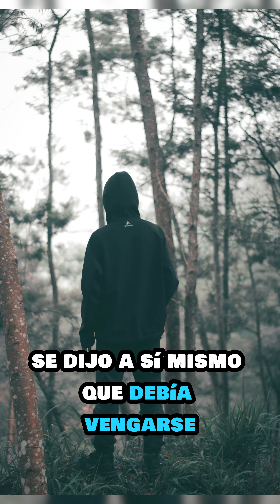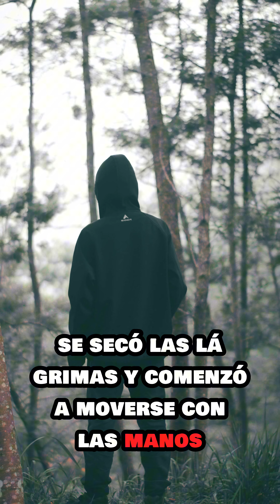Abandonado tras accidente DEVASTADOR, su vida da un giro INESPERADO